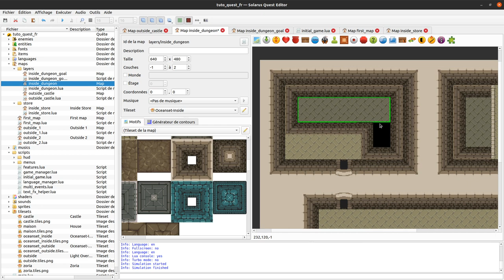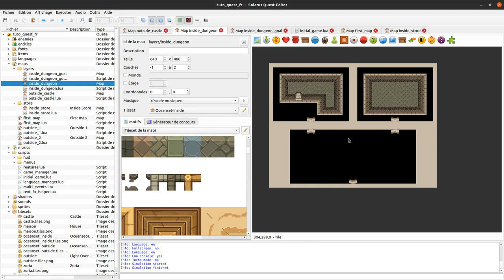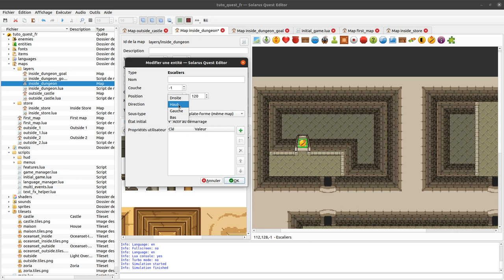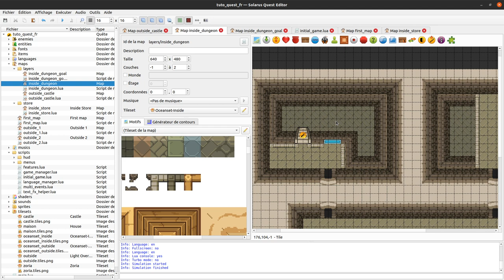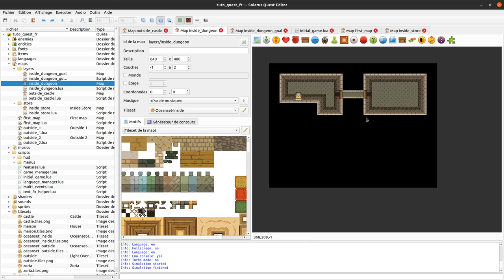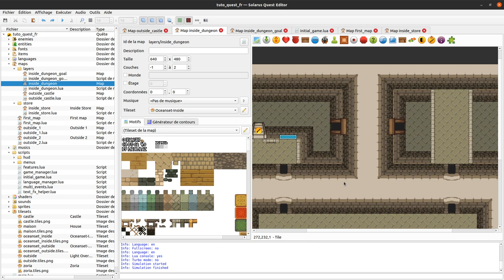Tutoriel Solarus 1.6 [fr] - #8 : Plateformes multi-niveaux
Exemple d'utilisation plus avancée des couches pour réaliser un donjon avec des plateformes sur plusieurs niveaux.
Comment passer d'une couche à l'autre en utilisant les sauteurs ou les escaliers.